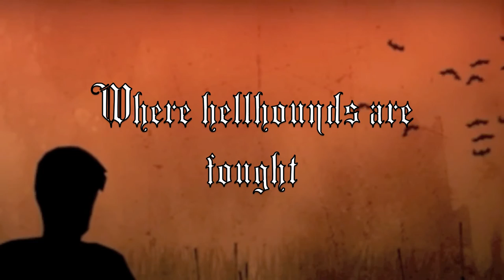the Hunter Legends by Lindsay Mead Book Trailer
This is a Fan Made trailer and has not been approved by the author. All clips used are stock videos.

The Hunter Legends is a YA Series and retells the famous love story of a beauty and a beast, by author Lindsay Mead

The first book THE BEAST is available for purchase in the following links and THE BEAUTY IS AVAILABLE FOR PRE-ORDER